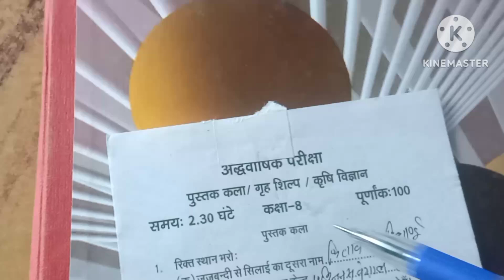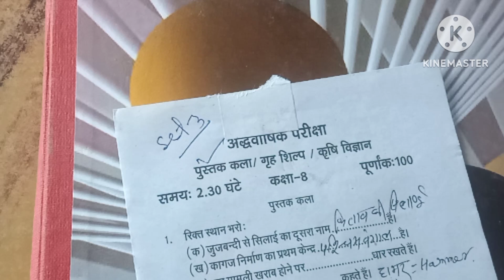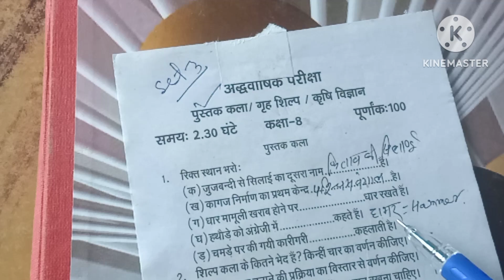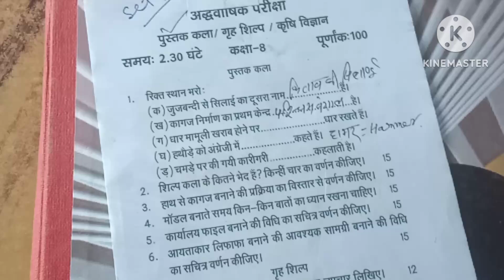kaksha 8 pustak Kala ya book craft half yearly examination 2024 25 sampurn HAL UP board